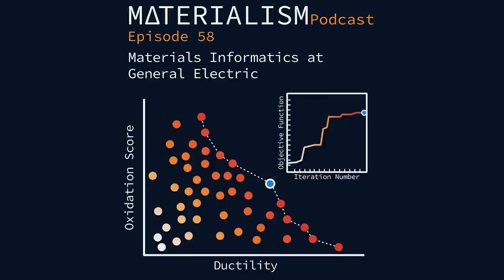Materialism Podcast Ep 58: Materials Informatics at General Electric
How does a company like GE use machine learning to further their research into new materials and technology? Find out in the first episode of our General Electric sponsored series where we sit down with two experts at GE Andrew Detor and Kareem Aggour.

This episode is sponsored by Materials Today, an Elsevier community dedicated to the creation and sharing of materials science knowledge and experience through their peer-reviewed journals, academic conferences, educational webinars, and more.

Thanks to Kolobyte and Alphabot for letting us use their music in the show!

Materialism Team: Taylor Sparks (co-creator,co-host), Andrew Falkowski (co-creator,co-host), Jared Duffy (production, marketing, and editing), Ramsey Issa(editing assistance).